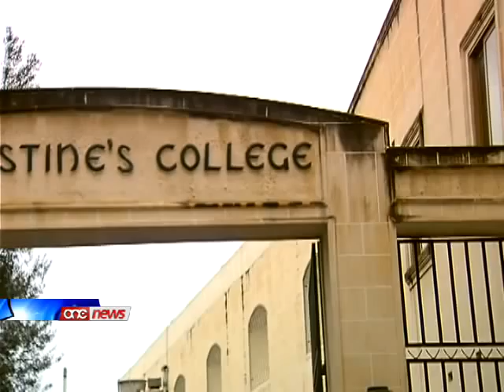Malcolm Mifsud jilmenta dwar l-applikazzjoni tal-Kullegg Santu Wistin .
Is-Sindku Nazzjonalista tal-Pieta Malcolm Mifsud jilmenta ghal fatt li l-kullegg Santu Wistin appella ghal-decizjoni tal-MEPA li waqqfithom milli jibnu skola primarja.Mifsud ilmenta wkoll ghaliex huwa ser jkollu jhallas biex jkollu kopja tad-dokument tal-appell li irregistra l-Kullegg.